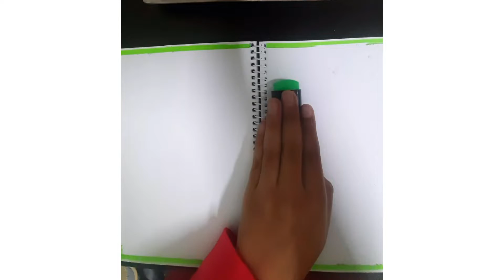Green Theme Journal💚💚|Harshita's Magic World